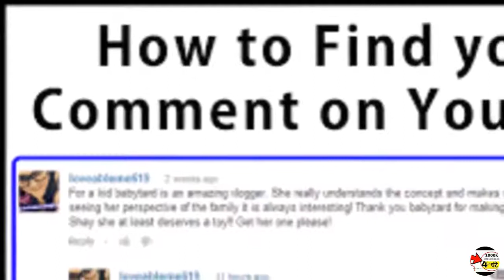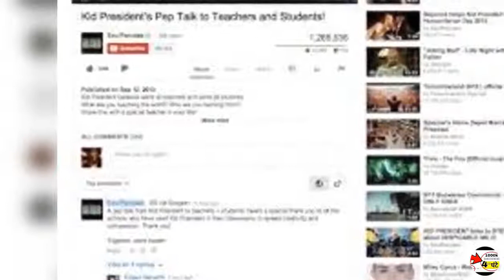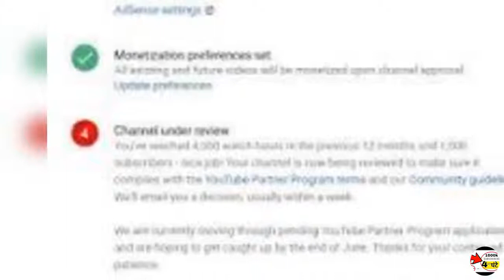how to get more subscribers on your channel Get 1000 K